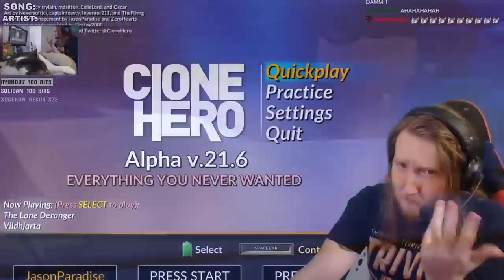Why am I like this? ~ Perfect Timing & Goofy Moments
| ...why am I like this?

We now have shirts and other merch! Pick yours up